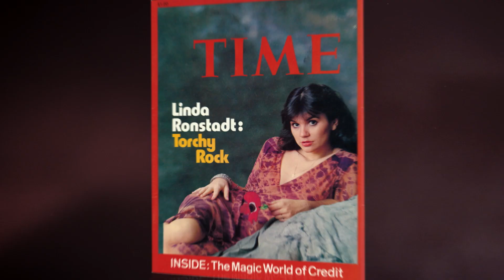Linda Ronstadt: The Sound of My Voice | 30 Second Trailer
NOW AVAILABLE TO WATCH AT HOME:
Rent or Buy LINDA RONSTADT: THE SOUND OF MY VOICE on ITUNES
Rent or Buy LINDA RONSTADT: THE SOUND OF MY VOICE on AMAZON

Since bursting onto the music scene in 1967, Linda Ronstadt has been an icon for more than 50 years. Her extraordinary vocal range and ambition created unforgettable songs across rock, pop, country, folk ballads, American standards, classic Mexican music and soul. As the most popular female recording artist of the 1970s – with songs like “You’re No Good,” “When Will I Be Loved,” and “Blue Bayou”—Ronstadt filled huge arenas and produced an astounding eleven Platinum albums. Ronstadt was the first artist to top the Pop, Country, and R&B charts simultaneously, she won 10 Grammy ® Awards on 26 nominations and attained a level of stardom the Tucson native never could have imagined.

In LINDA RONSTADT: THE SOUND OF MY VOICE, Ronstadt is our guide through her early years of singing Mexican canciones with her family; her folk days with the Stone Poneys; and her reign as the “rock queen” of the ‘70s and early ’80s. She was a pioneer for women in the male-dominated music industry; a passionate advocate for human rights, and had a high-profile romance with California Governor Jerry Brown. Ultimately, her singing voice was stilled by illness and forced her into retirement  but her music and influence remain as timeless as ever. With moving performance footage and appearances by friends and collaborators including Dolly Parton, Emmylou Harris, Bonnie Raitt and Jackson Browne, LINDA RONSTADT: THE SOUND OF MY VOICE celebrates an artist whose desire to share the music she loved made generations of fans fall in love with her — and the sound of her voice.

Director: Rob Epstein and Jeffrey Friedman

Founded in 2017, Greenwich Entertainment is an independent film distribution company specializing in distinctive, theatrical-quality narrative and documentary features.  The company recently released Jimmy Chin and Chai Vasarhelyi’s Academy Award-Winning Documentary Free Solo, which grossed over $17M at the US box office, and Andrew Slater’s Echo in the Canyon, which opened to the highest per-theater-average of any documentary in 2019.  Other recent releases include Isabel Coixet’s The Bookshop, Matt Tyrnauer’s Scotty & the Secret History of Hollywood and Madeleine Olnek’s Wild Nights with Emily starring Molly Shannon.  Upcoming releases include Linda Ronstadt: The Sound of My Voice.  Greenwich is led by an experienced management team that has overseen more than 150 theatrical releases generating over $100 million at the US box office and garnering 8 Oscar Nominations.